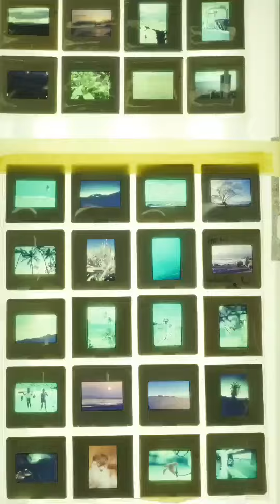Regenerative Good（リジェネラティブ グッド）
ウカは Regenerative Good（リジェネラティブ グッド）を
「次世代に、健やかで住みやすい地球をバトンタッチできるように。アイデアと誠意を尽くして、今できることにみんなで取り組み、地球環境を回復させて循環する方へ進むこと。」と定義します。
あなたとわたしが環境に順応し回復していくために、森や海や地球が回復していくために。
製品を使うことで、自然のしなやかな回復へ導くことに着目しました。
木漏れ日が入る豊かな森にはバランス良く多様な木々が育っています。
豊かな森では腐葉土の栄養素が雨で海に流れ込み、栄養のある水は多くの海藻を育てます。
多くの森では植林の加速でバランスが崩れ、海も砂漠化し海藻も育たなくなっています。
佐藤先生は森の管理と間伐で森の力再生事業を静岡県で進めています。
森を豊かにすることで、海も豊かになる。
ウカは静岡県との協業についての協議をはじめました。
再生事業が広がることで森の力が回復し、海も豊かに。
あなたと私と地球が、もっときれいに、うれしくなることをふやしていきたい、そんな想いから。